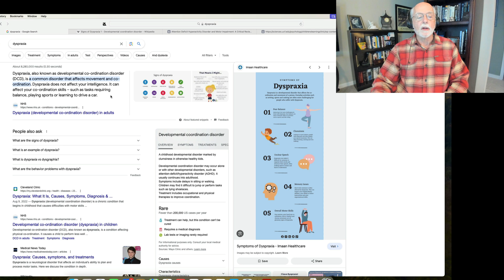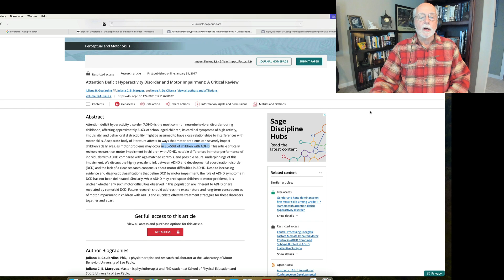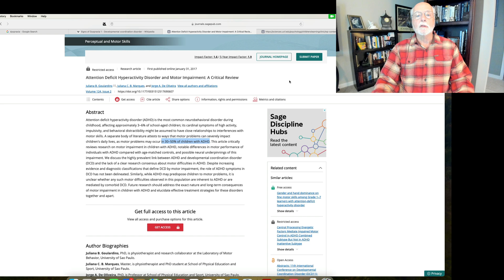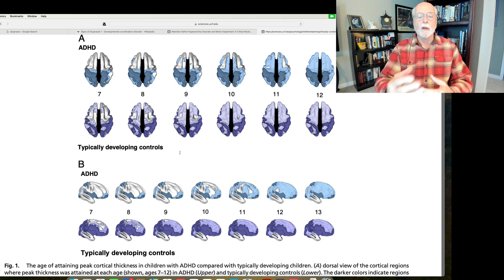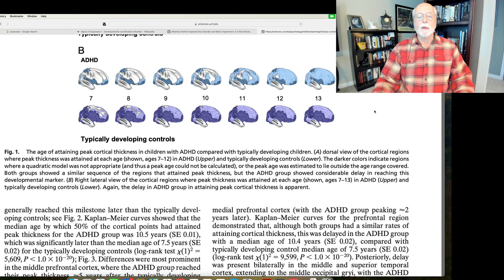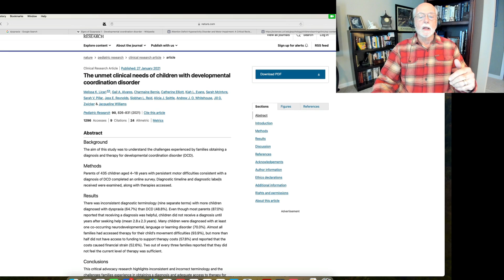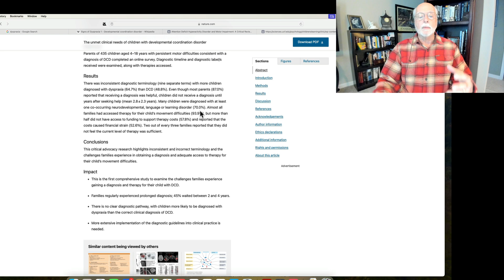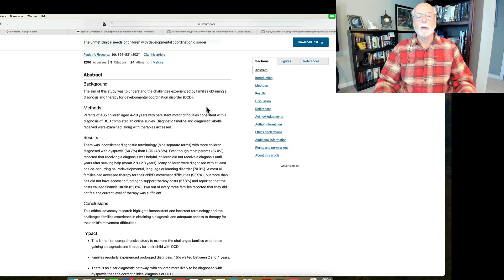Developmental Coordination Disorder (Dyspraxia) in ADHD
Developmental Coordination Disorder and ADHD

00:00 Introduction
00:26 Definition of DCD or dyspraxia
00:45 Symptoms of dyspraxia or DCD
01:27 Comorbidity of DCD with ADHD review
03:02 Why is DCD so often seen n ADHD: Study of cortical development in children with ADHD
08:16 The unmet needs of children and youth with DCD

Developmental dyspraxia, or developmental coordination disorder (DCD) occurs in 30-50% or more of children and teens with ADHD and remains a highly comorbid condition even into adulthood in those with ADHD.  This short video discusses this overlap or comorbidity, what the symptoms are of DCD, why it may occur at such a high rate in those with ADHD (delayed frontal cortical development), the professionals and their treatments often recommended for DCD, and some of the unmet needs of children and teens experiencing DCD.

Frequency of DCD in children and youth with ADHD review in Perceptual and motor Skills (2017):

Phillip Shaw study on delayed gray matter development in children with ADHD from the Proceedings of the National Academy of Sciences (2007)